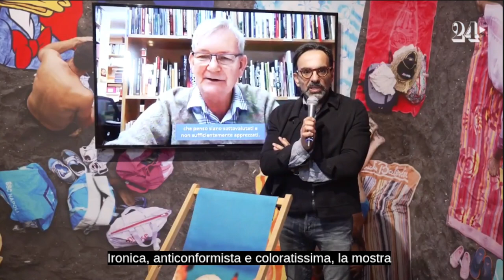Martin Parr: uma crítica da contemporaneidade em cores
O fotógrafo inglês contemporâneo Martin Parr faz uma duríssima crítica do contemporâneo, por força das cenas e assuntos que captura, mas especialmente -- a meu juízo, ao menos -- pelo uso das cores, que nos fazer ver imersos no mundo cromático das resinas plásticas, cujas cores são inevitavelmente artificiais e aberrantes.
No vídeo, apresento este argumento, para introduzir uma matéria produzida pelo periódico italiano 24 ore, que aborda uma exposição do fotógrafo na Itália.